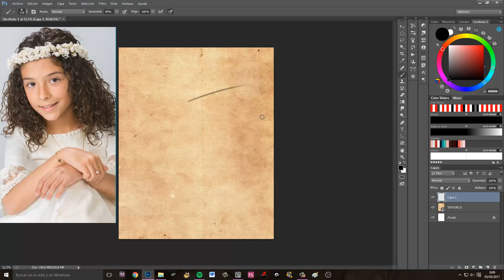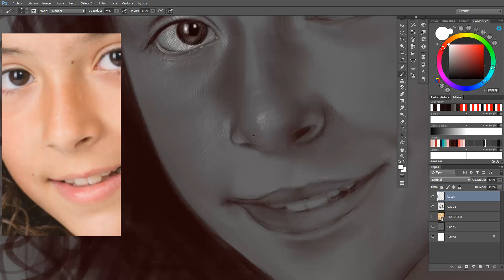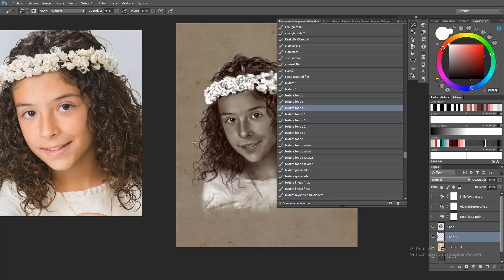Retrato digital Lídia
En este vídeo se proyecta el proceso completo de este retrato digital de 1 busto realizado en photoshop cc , el tiempo real es de 2 horas.